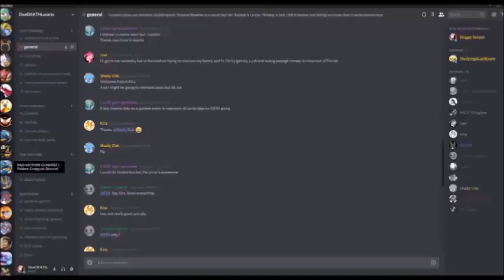BLASTOISE MAKES ME DEPRESSED Pokken Tournament DX I wanna be a Pokken Master Ranked S4E20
PROFOUND SADNESS

LEGAL INFORMATION

Music is Division by Late Night Saviour and is property of Late Night Saviour